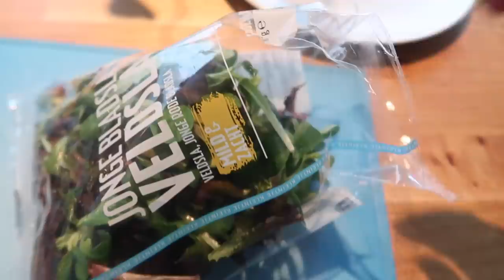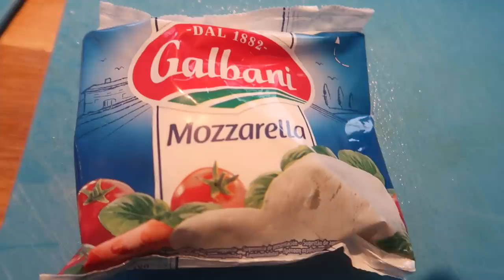KAPOT VEEL PIJN & SALADE RECEPT - VLOG 231